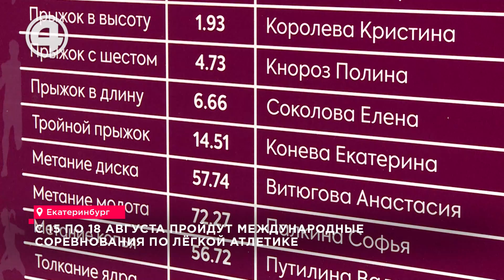Звезды лёгкой атлетики в Екатеринбурге: Кто победит на международном чемпионате?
Екатеринбург готовится к приёму «Королевы спорта». Международные соревнования по лёгкой атлетике пройдут в Уральской столице. Поборются за золото 800 атлетов из России и Белоруссии. Свердловскую область на чемпионате представят 47 спортсменов. «Калининец» уже готов встречать гостей. Специально к соревнованиям на стадионе установили дополнительное оборудование. Людмила Фитина: «В этом году дооснащение было связано с формированием определённой спортивной инфраструктуры тренировочных объектов, метательного стадиона, разминочно-бегового стадиона. Мы приобретали новое оборудование, уникальный хронометраж». Чемпионат будет проходить с 15 по 18 августа. Покажут свои достижения спортсмены в 24 дисциплинах. Участникам состязаний одним из первых удастся протестировать новые технологии в сфере спорта. Прыжок в длину будет фиксировать специальный экран. Система позволит точно зафиксировать результат спортсмена. Чтобы замотивировать участников, организаторы подготовили таблицы с прошлогодними достижениями. Организаторы уверены: в этом году списки обновятся новыми рекордами и именами. Михаил Бутов: «Самое лучшее украшение – это легкоатлеты России, Белоруссии. Все будут здесь, все будут стремиться показать максимальные результаты. Есть к чему стремиться. Олимпийские Игры, только что прошедшие, показали фантастический уровень результатов, поэтому, я думаю, дополнительно горизонт открылся, который они постараются достичь». Ольга Фролова: «Будет интересно, наши лучшие, ведущие легкоатлеты будут выступать на этих дорожках. Дорожка быстрая, как она показала по прошлому году. И я думаю, что будут и рекорды».